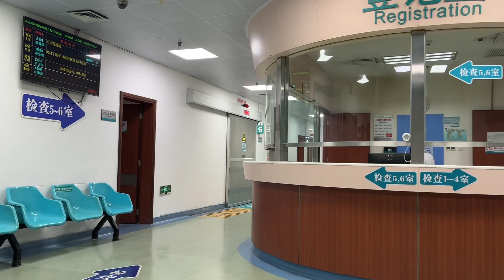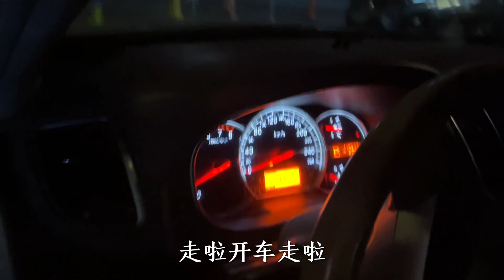宏基一周带母亲换3家医院，医院越大病越轻，糖友别浪费时间